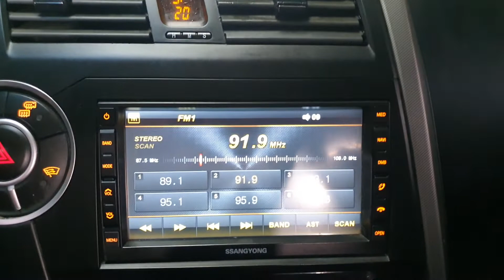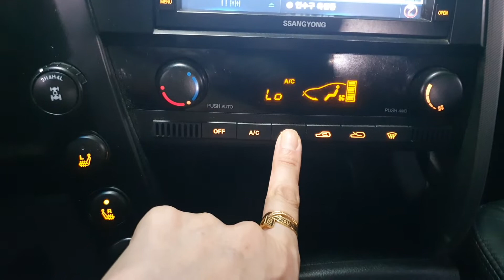2012 Ssangyong Korando Sports 4WD NAVI+REARCAM/134453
🔖2012 Ssangyong Korando Sports 4WD NAVI+REARCAM